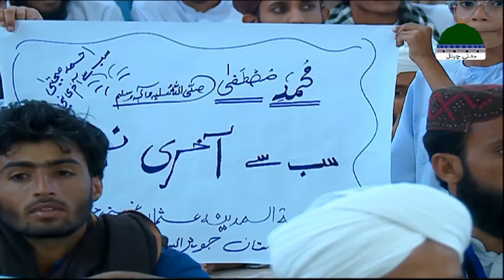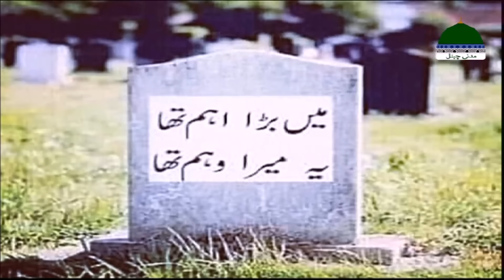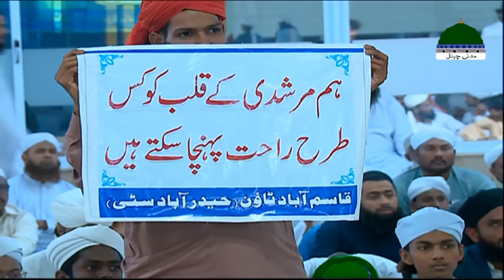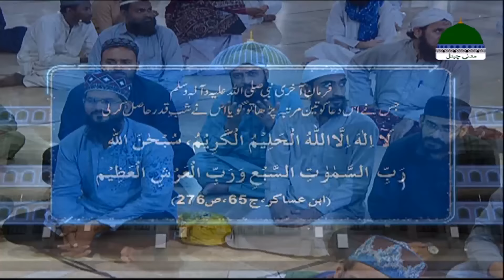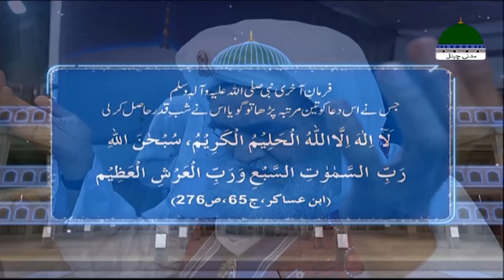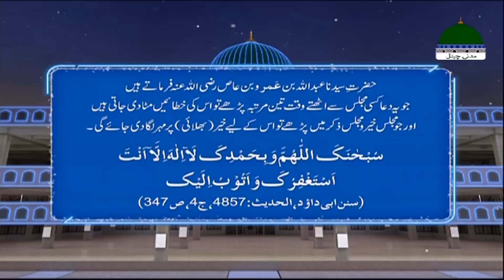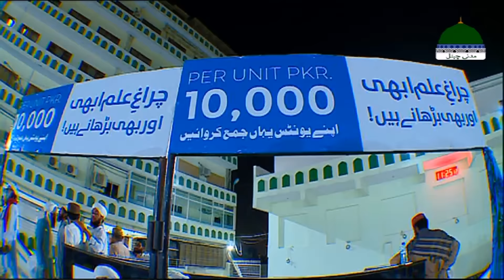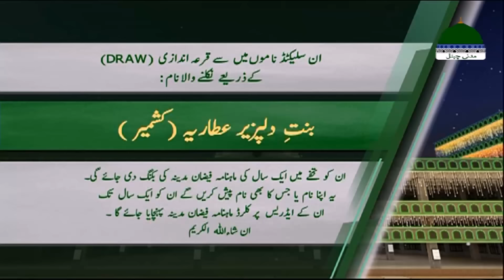Madani Muzakra Ep 2103 | 28th October 2022 | 2nd Rabi Ul Akhir 1444 Hijri | Maulana Ilyas Qadri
Madani Muzakra Ep 2103 | 28th October 2022 | 2nd Rabi Ul Akhir 1444 Hijri | Maulana Ilyas Qadri Bayan in Madani Muzakra | Ghous Ul Azam | Abdul Qadir Jilani | Rabiul Akhir Ki Fazeelat | Madani Muzakra Latest | Madani Channel